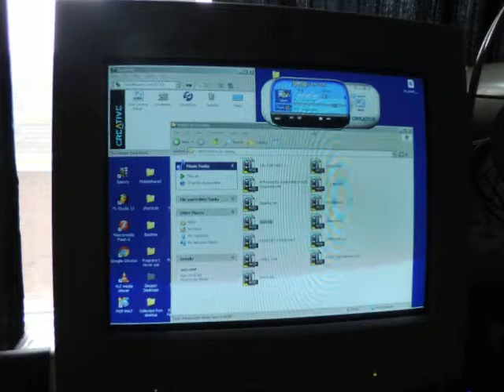jazz.mid on Dell Dimension 8300 w/ SB Live! (Nokia 7650 Soundfont)